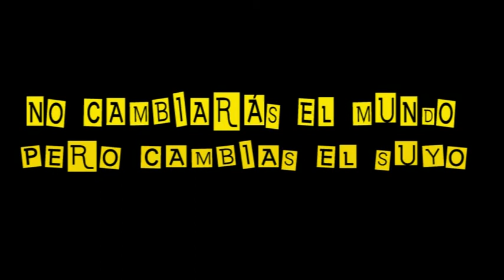EL ARCA DE SANTI - Adopta a Graham - c25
"ADOPTA, NO COMPRES". Vídeo de la Protectora El Arca de Santi (Monzón) para promover la adopción de perros sin hogar.